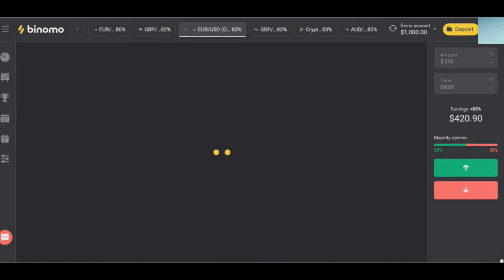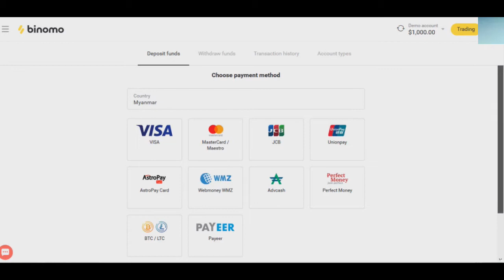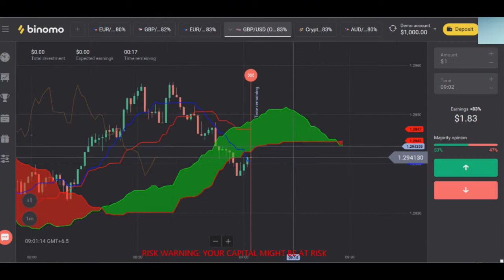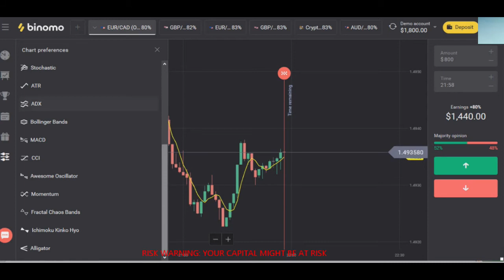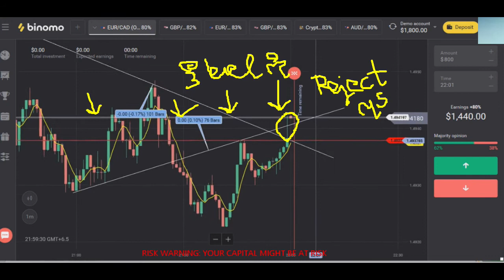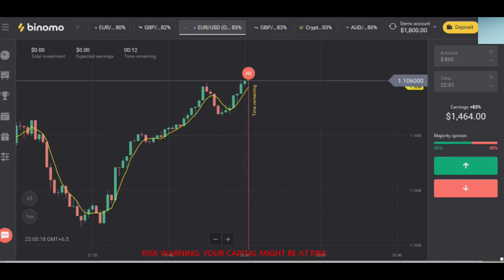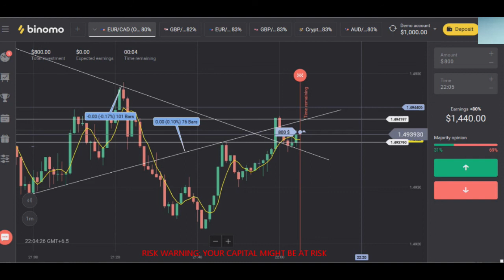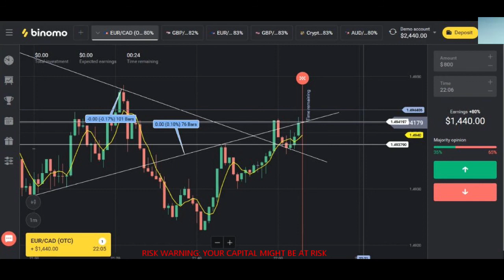BINOMO| ငွေကြေးကုန်သွယ်ခြင်း Binary Options | High Probability Trade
Binomo မှာစပြီးရင်းနှီးမြှုပ်နှံကုန်သွယ်ချင်တယ်ဆိုရင်ဒီလင့်ကိုနှိပ်လိုက်ပါ။
Demo ပိုက်ဆံ နဲ့ အစမ်း ထရိတ်လို့ရပါတယ်။

သတိ။ငွေကြေးရင်းနှီးမြှုပ်နှံမှုသည်ရာနှုန်းပြည့်သေချာရေရာမှုမရှိပါ။
မိမိအဆုံးရှုံးမခံနိုင်သောငွေကြေးပမာဏဖြင့်ရင်းနှီးမြှုပ်နှံမှုမပြုပါနှင့်။

စာကြွင်း။ပိုက်ဆံထက် Graph ကိုအသေအချာဆန်းစစ်ပြီးထရိတ်တာကိုပိုဦးစားပေးရတယ်ဆိုတာက Graph ကောင်းမှဖြစ်နိုင်ခြေအများဆုံးကိုခန်းမှန်းလို့ရနိုင်မှာဖြစ်တဲ့အတွက်ကြောင့်ပါ။
ပိုက်ဆံကိုဦးစားပေးမိတယ်ဆိုတာကလောဘတက်ပြီးGraphမကောင်းလဲအတင်းကြီးဒီနေ့တော့ငါဒေါ်လာဘယ်လောက်ကိုမရရအောင်လုပ်မယ်ဆိုတာကိုစိတ်ထဲထားမိပြီးကမူးကရူးOvertrade
လုပ်မိတာပါဘဲ။Overtrade ဖြစ်သွားရင်စည်းကမ်းအတိုင်းမသွားတော့ဘဲခေါင်းတွေပူ၊စိတ်မရှည်၊စိတ်တိုပြီးဦးဏှောက်အလုပ်မလုပ်နိုင်တော့ပါဘူး။စိတ်ခံစားချက်များပြီးလောင်းကစားလိုဖြစ်ပြီးတော့မကောင်းတဲ့ရလဒ်၊နာကျင်တဲ့ရလဒ်ရသွားတတ်ပါတယ်။

ဒီမှာပြောထားတဲ့ပိုက်ဆံဦးစားပေးတာနဲ့Money Management ပိုက်ဆံစီမံခန့်ခွဲမှုကမတူညီပါ။ပိုက်ဆံစီမံခန့်ခွဲပြီးtradeတယ်ဆိုတာစည်းကမ်းနဲ့Risk ကိုထိန်းချုပ်တာဖြစ်ပါတယ်။ဒေါ်လာ၁၀၀ရှိရင်၁၀၀လုံးမtradeရပါ။(ဒီဗီဒီယိုမှာdemo account ဖြစ်တဲ့အတွက်ဒီအတိုင်းဘဲGraphရှင်းပြဖို့၁၀၀၀လုံးtrade တာပါ။)ပိုက်ဆံအစစ်ဆိုရင်၁၀၀၀ရှိရင်၁၀၀၀လုံးတခါတည်းမထရိတ်ရပါ။Money management နဲ့ထရိတ်ခြင်းကိုအရင်ဗီဒီယိုများမှာရှင်းပြပေးထားပြီးဖြစ်ပါတယ်။

👀Top Trader Myanmar Channels👀

Track : Beyond The line